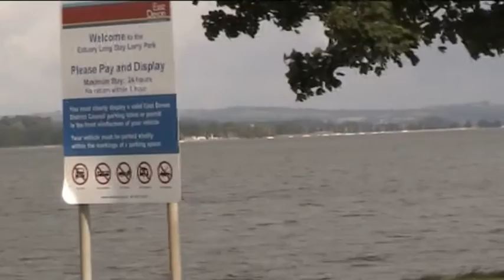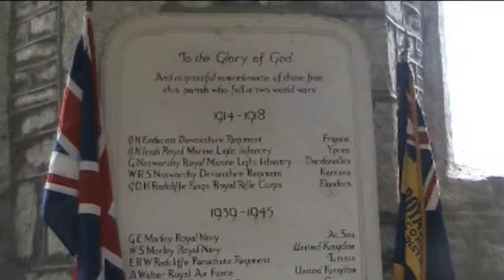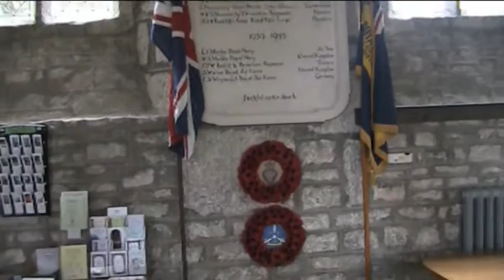Exmouth1_2012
Estancia en Exmouth (Devon), England del alumnado seleccionado a través del programa Idioma y Juventud 2012 de la Junta de Andalucia.
3º ESO del IES Miguel Servet de Sevilla.